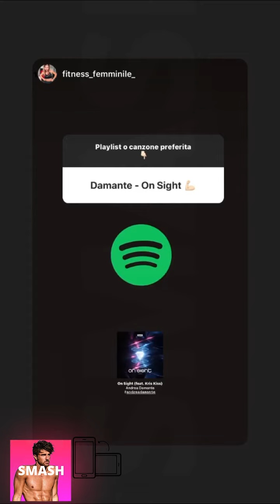ANDREA DAMANTE NUOVE INSTAGRAM STORIES!